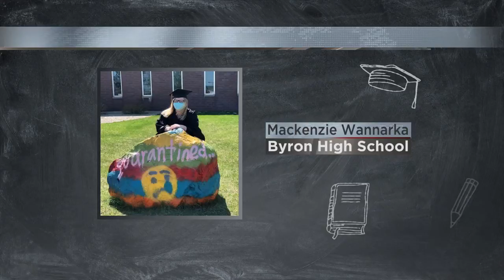Senior Spotlight 6/8